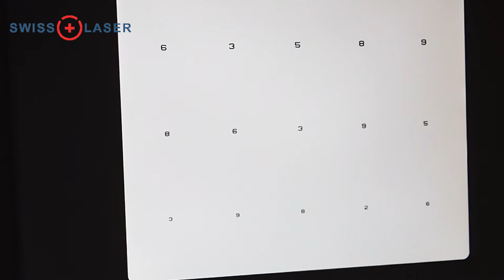Jak będę czuł się po zabiegu korekcji starczowzroczności? | SwissLaser Warszawa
Zobacz, w jaki sposób przebiegła wizyta jednego z naszych pacjentów dzień po wykonaniu korekcji starczowzroczności metodą FemtoLASIK. W filmie znajdziesz również opinię samego pacjenta o wykonanym zabiegu.